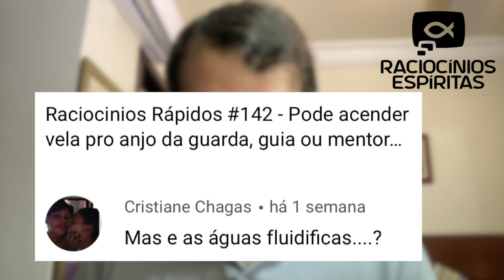Raciocínios Rápidos #160 - A água fluidificada é um ritual espírita?